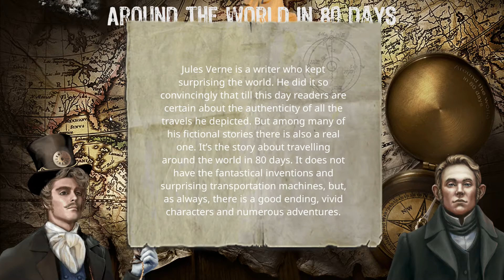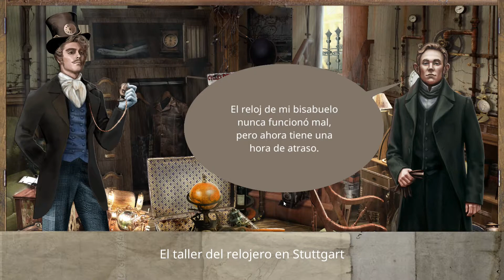around the world in 80 days/mi primera partida